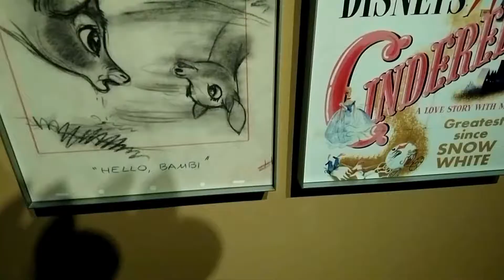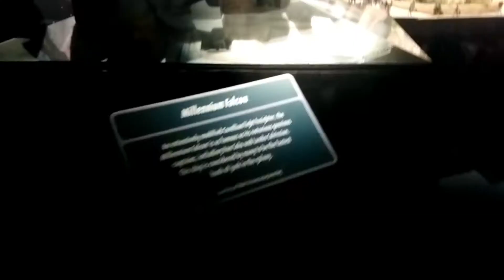Day two | Hollywood Studios | Orlando Honeymoon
Our second full day in Orlando we headed to Hollywood Studios and went straight to Slinky Dog and spent a small time queuing but the ride is completely worth it. We ventured round Toy story land and checked into the tower or terror then went on a ride on Aerosmith.

Hello, we are Antonia and Chris. Come join us as we travel to the land of magic. We are a married couple living in North Wales and we are big Orlando fans and try and travel once a year. We are vlogging our adventures in life which don’t always include Orlando, we venture out to places in the UK that you guys may find interesting as well such as concerts and British theme parks.